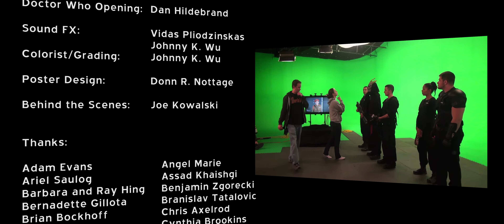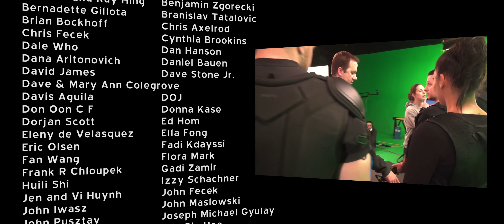Episode 7 - T.R.A.C.E. A Doctor Who Fan Film Webseries (4K)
Episode 7 - T.R.A.C.E. A Doctor Who Fan Film Webseries

Director: Johnny K. Wu

Producers: Johnny K. Wu,  Peter Sampson, Cynthia Graham, Jeff Yanik

Associate Producer: Jason L. Wang

Script:  Johnny K. Wu
Inspired by BBC’s Doctor Who’s TV Series

UK Script Consultant: Dale Who
US Script Consultant: Shawn Wickens

Composer Ep 4:  Solo Deep
Composer Ep 1-3, 5-9: Aryavarta Kumar

CAST:

AGENT 451- Jason L. Wang
AGENT 577- Justin McDonough
THE DOCTOR - Donn R. Nottage
COMMANDER COLLINS - Keith Collins II
AGENT 0 - Donna Williams
AGENT 310 - John Cosma
AGENT 430 - Andy Sedgwick
THE MASTER - Philip Saad

SERGEANT HART (UNIT)  - Taylor Nelms
SERGEANT KAZ (UNIT) - Joe Abazia
SILURIAN 1 (UNIT) - Shelby Brunn
SILURIAN 2 (UNIT) - Shawn Ray Sterba
MILITARY MAN I (UNIT) - Ben Zgorecki
MILITARY MAN II (UNIT) - John Fecek
U.N.I.T. GUARD (Sgt. Smith) - Davis Aguila
U.N.I.T. GUARD (Sgt. Karl) - Danea Rhodes
GENERAL MALEK (UNIT)  - Assad Khaishgi
GOOD AGENT 1 - Terry Giancaterino
GOOD AGENT 2 - Terry Wylie
GOOD AGENT 4 - Michael Vitovich
GOOD AGENT 5 - AGENT 650 - Mary Corbett
BAD AGENT 1 - Dana Langshaw
BAD AGENT 2 - Grace Langshaw
BAD AGENT 3 - Rainn Chintala
BAD AGENT 4 - Dylan McCaughin
BAD AGENT 5 - Andrew Santin
Doctor Who - Mark Otloski

CREW:

Cinematographer:  Mike Bacanu & Jeff Yanik
Script Supervisor: Cynthia Graham
Assistant Director: Joe Yost
Lighting Director: Peter Sampson
Camera Assistant: Jeffrey Wexler, Stephen Morgan, Mikey Tell
Casting Director: Jason L. Wang
Wardrobe: Mary Corbett
Boom/Sound: Terry Giancaterino
Photographers:  Erin Smith, Donn Nottage
EMS/Medic/Safety: Todd Metzendorf

2nd Unit Director: Peter Samspon
2nd Unit DP: Stephen Morgan

Prop Master: William Cruz Morales
Assistant Props:  Mikey Tell, Joe Yost, Jason L. Wang, Johnny K. Wu, Mike Bacanu

Production Assistant: Stephen Miller, Nancy Weaver, Mike Anderson, Mark Stavnicky, P.L. Wong

Fight Coordinator: Keith Collins II

Fight Choreography: Jason L. Wang, Justin McDonough, John Cosma, Andrew Sedgwick

Practical VFX: Joseph Shaw

Craft Services: Raymond Elkin, Josh Everard, Mark Pittenger

Catering:  Koko Bakery, Li Wah Chinese Restaurant, StrEat Mobile Bistro

Editor: Jason L. Wang, Johnny K. Wu
VFX Compositor: Jason L. Wang, Johnny K. Wu, John W. Bolt Jr.
VFX Animation:  William Cruz Morales

Doctor Who Opening: Dan Hildebrand

Sound FX: Vidas Pliodzinskas, Johnny K. Wu
Colorist/Grading:  Johnny K. Wu

Poster Design: Donn R. Nottage

Behind the Scenes: Joe Kowalski
Thanks:

Adam Evans
Angel Marie
Ariel Saulog
Assad Khaishgi
Barbara and Ray Hing
Benjamin Zgorecki
Bernadette Gillota
Branislav Tatalovic
Brian Bockhoff
Chris Axelrod
Chris Fecek
Cynthia Brookins
Dale Who
Dan Hanson
Dana Aritonovich
Daniel Bauen
David James
Dave Stone Jr.
Dave & Mary Ann Colegrove
Davis Aguila
DOJ
Don Oon C F
Donna Kase
Dorjan Scott
Ed Hom
Eleny de Velasquez
Ella Fong
Eric Olsen
Fadi Kdayssi
Fan Wang
Flora Mark
Frank R Chloupek
Gadi Zamir
Huili Shi
Izzy Schachner
Jen and Vi Huynh
John Fecek
John Iwasz
John Maslowski
John Pusztay
Joseph Michael Gyulay
Joseph P Meissner and Ryan Gia Hoa
Josh Everard
Julie Temple
Julius Farkas
Karen Workman
Katarzyna Kochany
Keith L Collins II
Ken Carpenter
Kristina Michelle
Kyle Znamenak
Dave Fleming
Lord John Fecek, The Assembler of The Avengers
Marc Moser
Margaret Wong
Mary D Welgs
Mary Ellen Tomazic
Meiling Parker
Michael Brunstedt
Michael Mendoza
Michele Laskowski
Michelle Asher
Mike Fecek
Miriam Bennett
Ng Seow Kin
Norman Henke
Ook Kai Yuen
Peter Fields
Porche Robinson
Randy Hom
Ray and Shan Chan
Ray Hing
Ray Szuch
Raymond Elkin
Renee Dopoulos Nottage
Richard Q. Woodland
Robert L Coppedge
Robert M. Messinger
Russell Emanuel
Ryan Colegrove
Sapna Kumar
Scott T. Morrison
Sheng Liu
Sourideth Sam Xongmixay
Spark
Sylvia and Jeffrey Jones
T L Firth
Tom Luthala
Tom Shafer
Tom West
Victoria Zak
Wallace J Lanci
Wayne & Lisa Wong
William M. Johns
AbbyShot Clothiers
Came-TV
Cleveland Camera Rentals
Ron Fuller / Imageline Studios
ImageLab Media
IndieGogo
Lake Erie Gymnastics School
Karate Institute of Mentor
Tyler Village
Wok on the Wild Side

Filmed in
Cleveland, Ohio
Pepper Pike, Ohio
Lakewood, Ohio

Equipment Used:
3 x Panasonic GH4
Canon 70D
Canon 5D Mark iii
Came-TV 7500 Gimbal
FocusShifter
and many other toys...

Edited  on
Adobe Master Collections CS6

Color grading with
Red Giant Software Packages